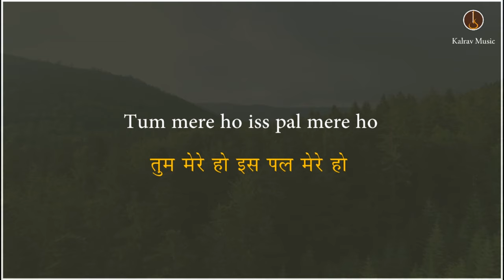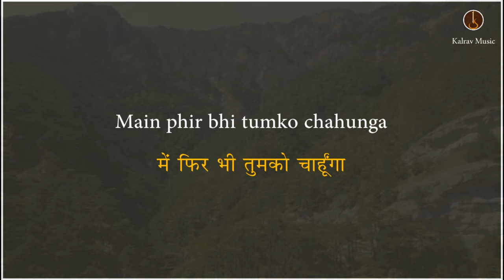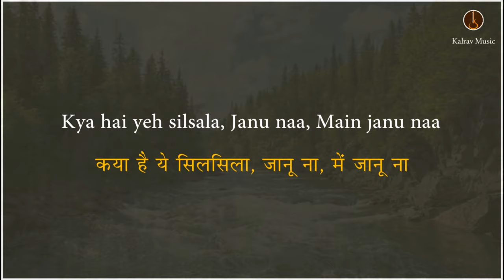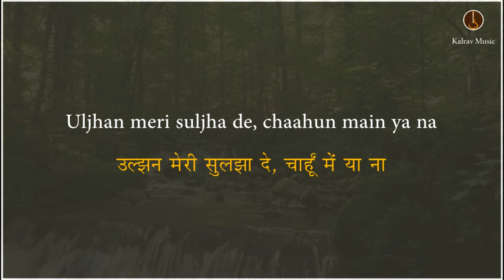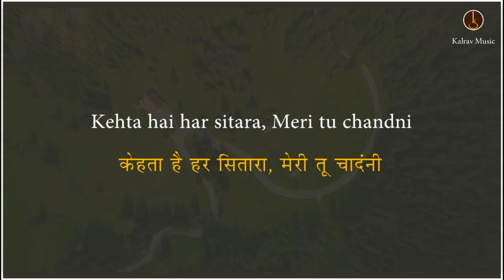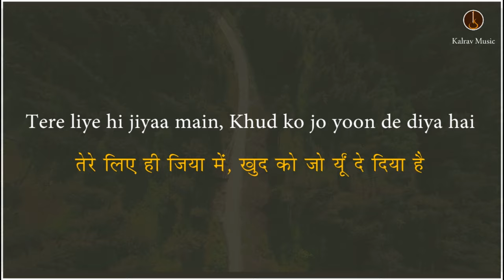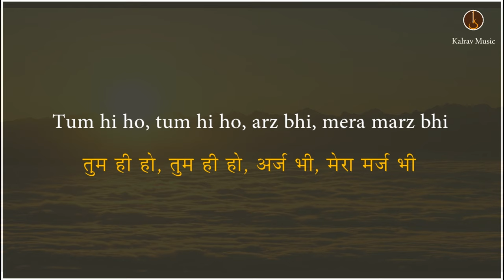Best of Arijit Singh | Bollywood Mashup Karaoke with Lyrics | Kalrav Music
🌎 SAVE ENVIRONMENT, SAVE EARTH...

🎹 key : Am (सफेद 6)

⭕ Use these karaoke tracks to perform in any function.

🎧 🔊For better quality, Use any sound system or bluetooth speaker.

Checkout our other medley videos.